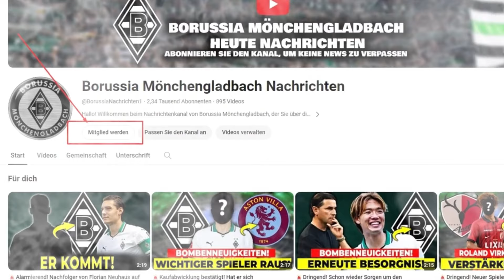🚨Dringende Neuigkeiten! Er ist auf dem Weg! Tolle Vermietung! Nachrichten von Die Fohlen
Hallo! Willkommen beim Nachrichtenkanal von Borussia Mönchengladbach, der Sie über die wichtigsten Nachrichten von Borussia Mönchengladbach auf dem Laufenden halten soll. Hier können Sie auf verschiedene Arten von Nachrichten zugreifen, die Sie über alles, was im berühmtesten Team der Welt passiert, auf dem Laufenden halten.
Der Kanal Borussia Mönchengladbach Noticias wurde mit dem Ziel erstellt, Sie über die neuesten Ereignisse in unserem Team auf dem Laufenden zu halten.

Wir bemühen uns stets um die Richtigkeit der Fakten sowie zuverlässige Quellen, um unseren Fans von Borussia Mönchengladbach niemals falsche und irreführende Informationen zu übermitteln; Daher kann sich die madridista Nation auf unsere Inhalte direkt von Borussia Mönchengladbach verlassen.